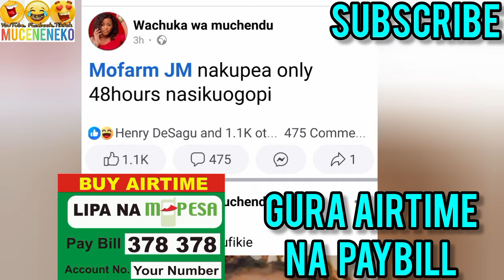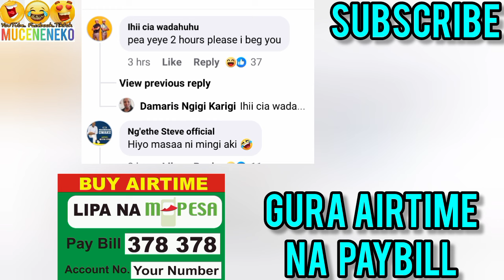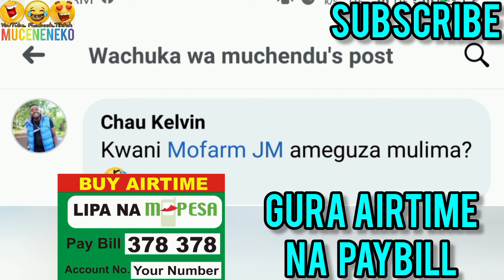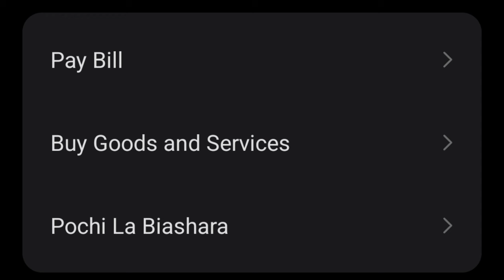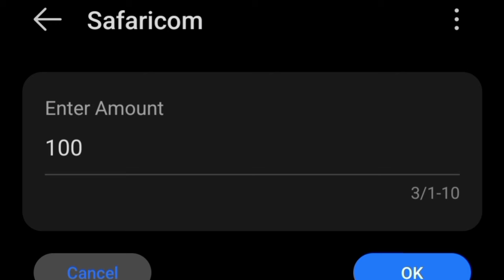KWANYITANA! 😲WACHUKA KWANIKA MOFARM JM🥵